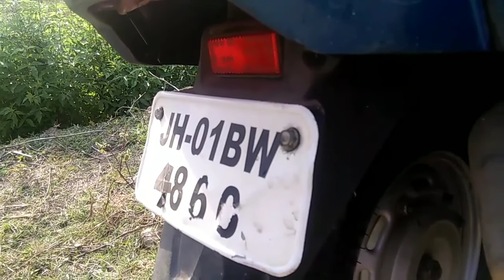Testing My Activa Power||Activa offroading like Thar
Hii, Friends in this vlog I have tasted my Activa 3g which is 110CC power. My Activa Done well 👍But not very well👍.